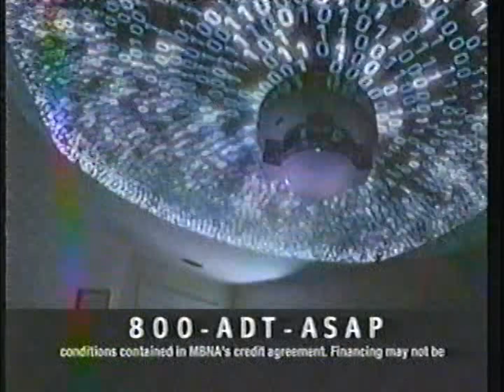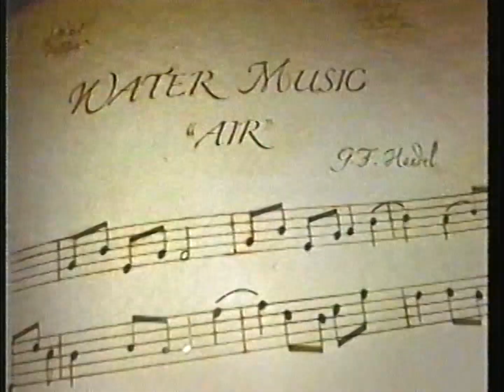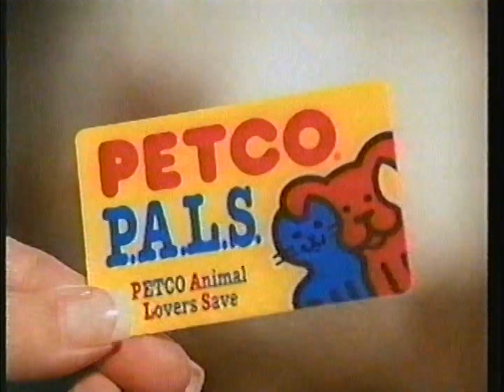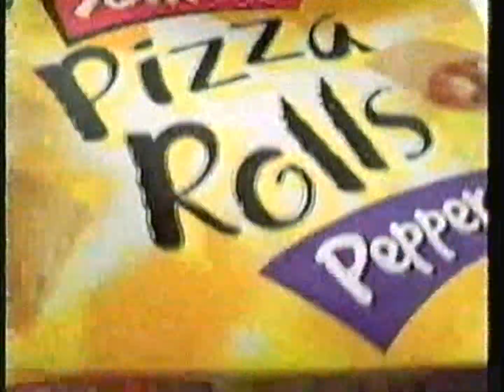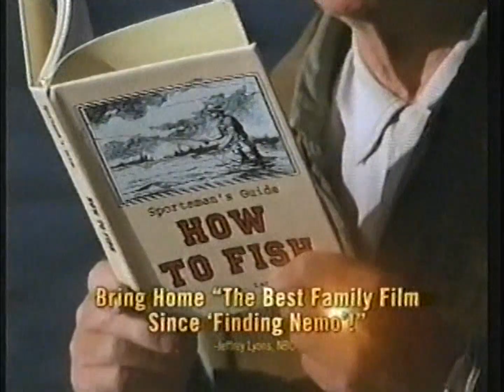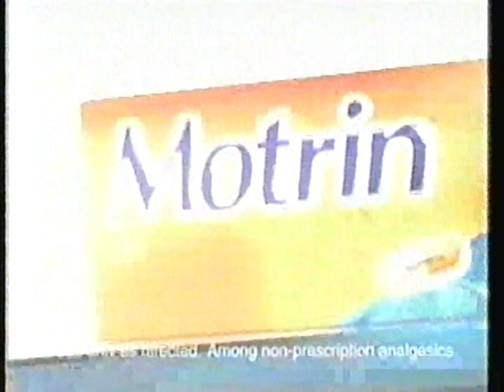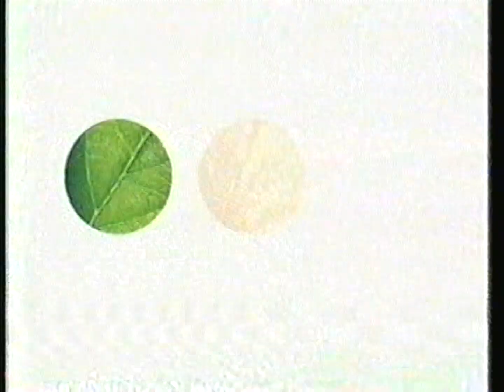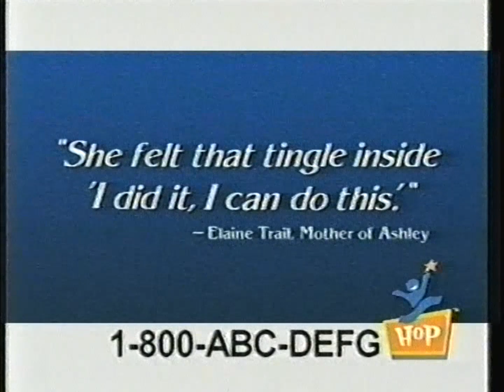Oxygen commercials [January 28, 2004]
[Tape #1252, Local flea market find]

Contents:
Xena: Warrior Princess - "For Him the Bell Tolls"